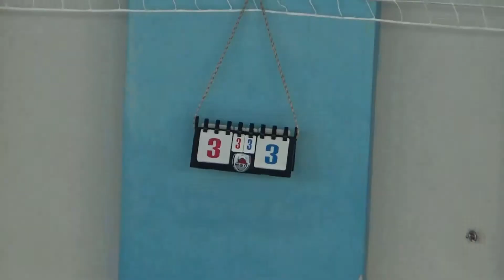(Обзор матча) 3 тур. "СУПНР-Интер" - "Стальные Львы" 5-9 ✰Высшая Лига✰